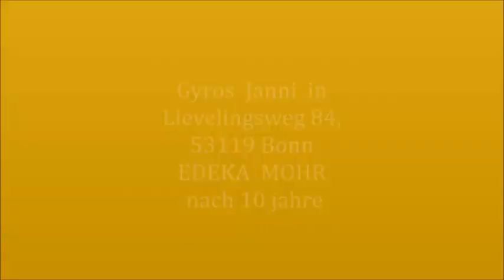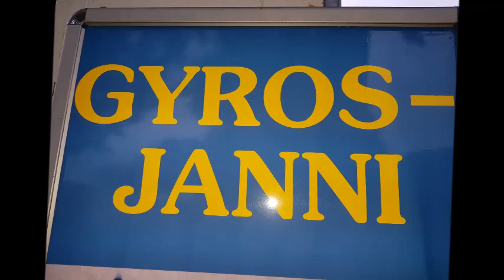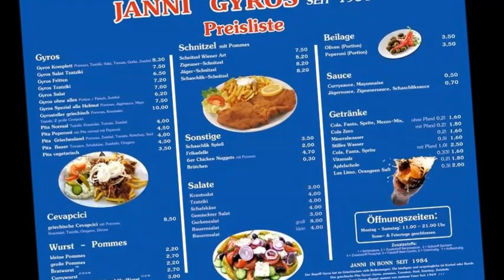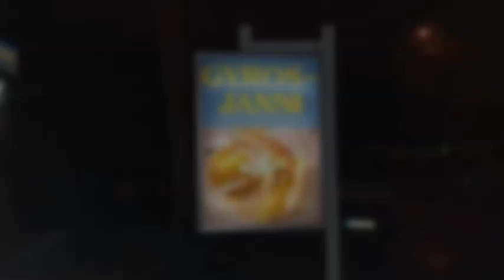JANNIS LEGENDE BONN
Gyros  Janni Bonn 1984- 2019